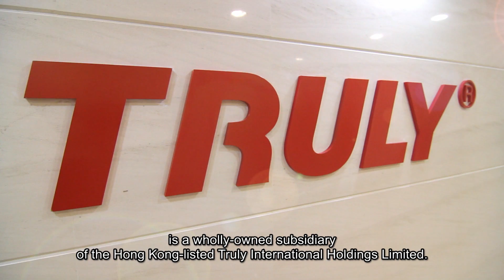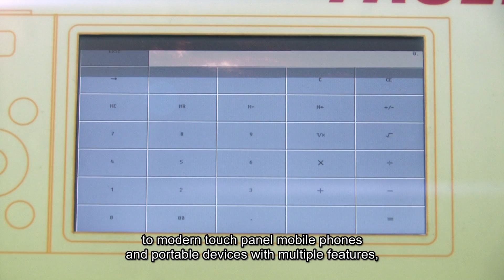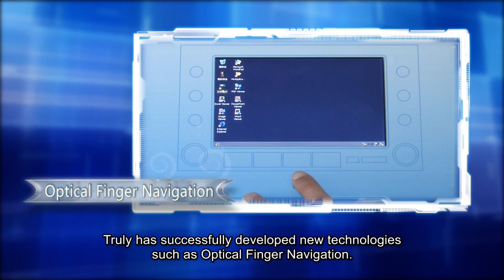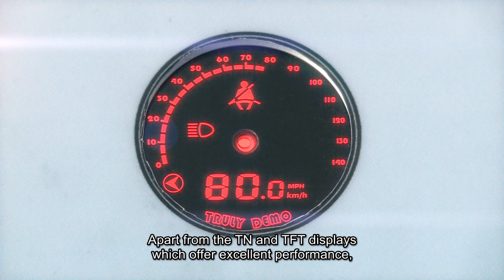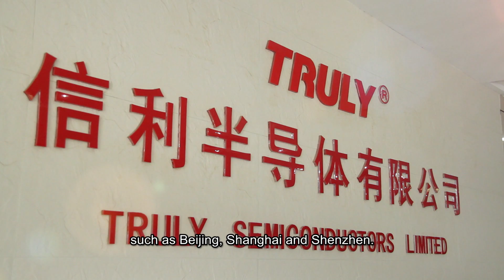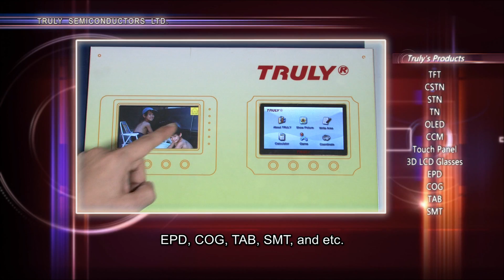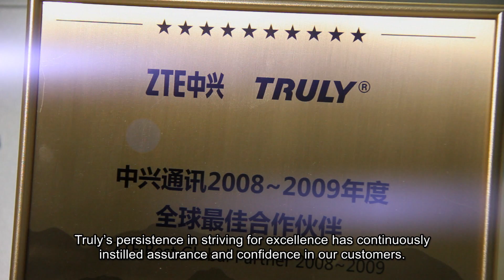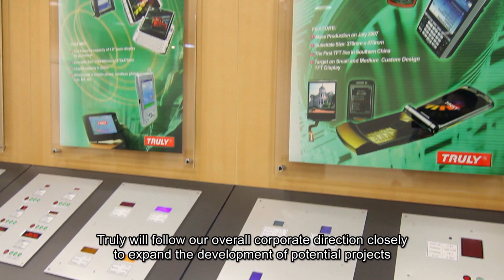Truly Semiconductors Ltd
An overview of what Truly Semiconductors Ltd offers and how we can help you on your applications on display solutions.